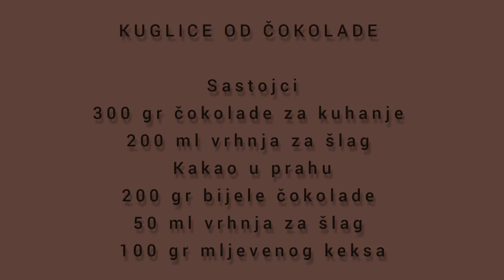ČOKOLADNE KUGLICE🍫truffles od bijele i tamne čokolade,SAVRŠENO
TRUFFLES

Ove preukusne cokoladne kuglice je jako jednostavno napraviti.
Što god dodali u njih bit će odlične.
Kokos,lješnjake..sve je dobro došlo.
Ako volite rum,možete dodati i njega😊
Isprobajte i uživajte.
Pretplatite se za još videa.
Pozdrav❤